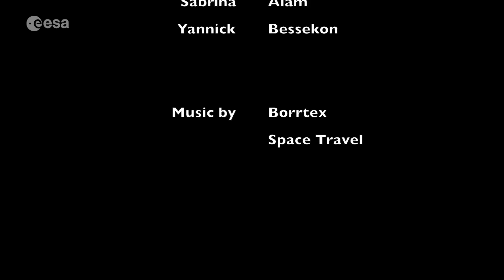Concept for a Moon base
The Moon is the next destination for Europe’s space explorers and students from ESA’s Spaceship EAC initiative have been considering how we might live there.

This video entry was submitted to the Moon Village Association’s Newspace2060 International Moon Pitch competition in 2018. Placing runner-up, it shows one architectural concept for first-stage construction on the lunar surface.

Team members: Adam Storey, Aidan Cowley, Andrea Casini, Angelus Alfatzis, Corinne Hänggi, Dalmir Hasic, Giorgio Nicola, Lukas Offermann, Pablo Turrion, Rik Volger, Sabrina Alam and Yannick Bessekon.